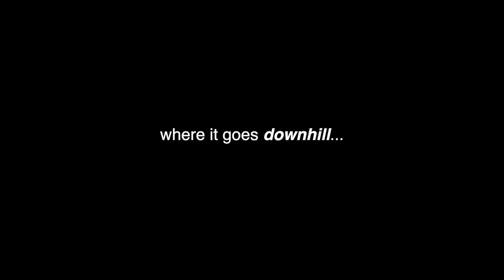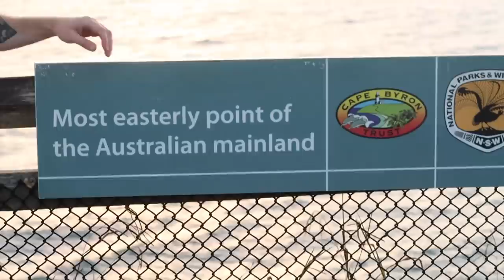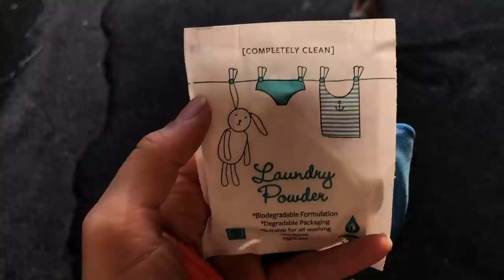My First Ever Festival: Falls Festival Byron Bay Vlog! (& I ended up in the medical unit haha)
Woahhh my first EVER festival! With the Coachella vibes, glorious weather and lack of mud, this was a bit different to how I'm sure the average UK fest is! 😉😂 Falls Festival Byron Bay was over New Years and so much fun! We bought a tent, hammer and sleeping bags quite cheaply in Yamba and headed to the fest. Shoutout to our wonderful friends we made from the Sunshine Coast! 🌞 and yes. I ended the fest with the lamest way of ending up in the medical unit. we love keeping it real. 🙃 enjoy x

As I say in the vlog, I feel like people often avoid talking about their first experiences with alcohol, which I think is an important point to be honest about. 🤷‍♀️ I hope you guys never feel pressure to drink, that you know you can go to parties/clubs/festivals and not touch alcohol (or drugs!). But drinking is also a natural part of growing up, I guess! HA, I am still learning.

Note: I received a discounted experience in certain hostels or gifted activities thanks to my YouTube channel and reaching out to companies! However, all my opinions are honest. 🥰 Falls Festival wasn't discounted.

In this vlog, we went to Falls Festival Byron Bay and then explored Byron!
We stayed in the BEST hostel (discounted) which had free yoga classes on certain days, free bike/surf board hire and hammocks everywhere! I loved it so much ✨

This video took me about 12 hours total to edit hehe! I really really hope you like it! lots of love x